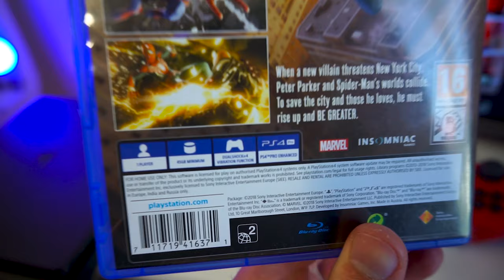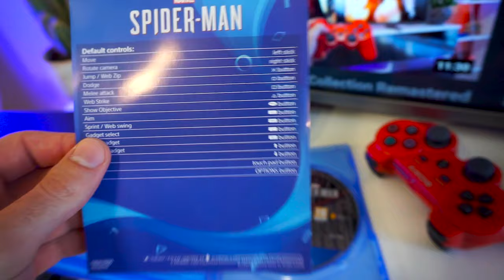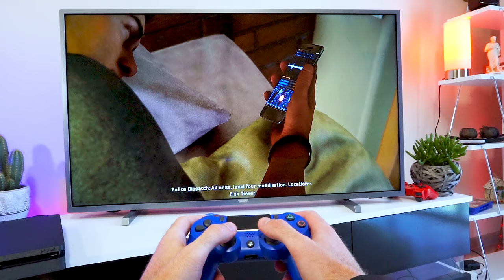Spider-Man: PS4 POV Gameplay, Unboxing, Test (Marvel's Spider Man)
Join me in this Gameplay Test of Spider-Man on PS4 Slim.
Marvel's Spider-Man is an open world, action-adventure game released in 2018 exclusively for the Playstation 4 console. It is based on Marvel Comics Superhero Spider-Man.
Spider-Man became one of the fastest-selling video games of the year and  one of the best-selling PS 4 games of all time. Video game critics loved the game for it's gameplay mechanics, satisfying combat and great action.